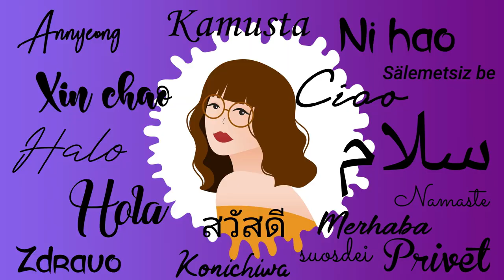MOHSEN YEGANEH - Behet Ghol Midam ( I promise you ) I REACTIO VIDEO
Hi guys this is my Reaction Video to MOHSEN YEGANEH - Behet Ghol Midam ( I promise you ) !   I hope you like this video and comment down if you have any suggestion videos .

2.  No copyright is claimed and to the extent that material may appear to be infringed, I assert that such alleged infringement is permissible under U.S. and Philippine copyright law. If you believe the material has been used in an unauthorized manner, please contact the poster.
3. This video is not associated with any company or products mentioned in the video.
4. No intention to infringe photos or audio used in this video.

MEMBERS:
@unknown xx
@Jericho Mallari
@rei mindanao
@Sgt Harry Stan
@james  torralba
@Maulana Afroji
@Reyline hk
@Agachii R.

The Girls Reactors:
 @Joyceflang Vlog
 @Dimple'sChannel ​